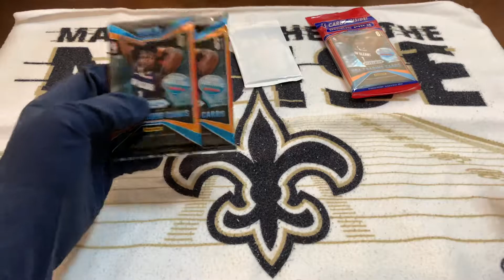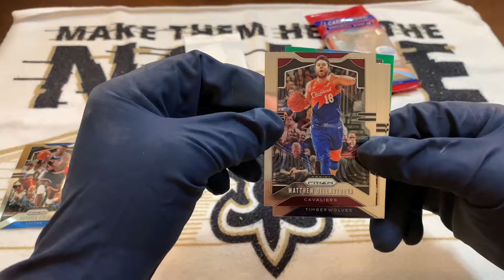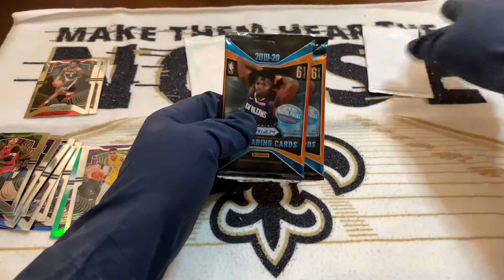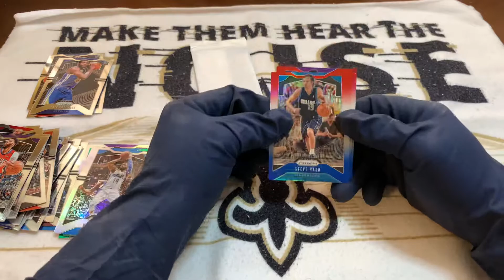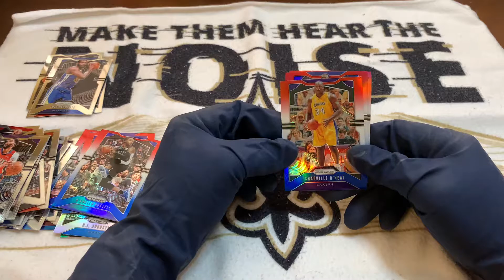Prizm 2019-20 basketball cello packs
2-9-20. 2 cello packs of 2019-20 panini Prizm Basketball

Check out our Facebook page for notifications about live breaks and future content